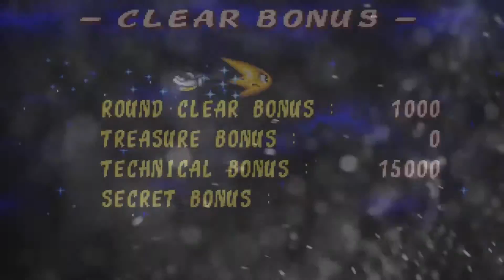Sonic 3 & Knuckles- #2: Hydrocity Zone PL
Witam ja jestem Nero, a to jest drugi odcinek naszej serii Sonic 3 & Knuckles! W dzisiejszym odcinku przechodzimy drugi najlepszy (wg. mnie) poziom w całej grze! :D Zdobędziemy kolejne dwa szmaragdy (niestety nie trzy tak jak chciałem) co razem daje nam sześć szmaragdów jeszcze tylko jeden i będziemy mogli przemienić się w  SUPER SONIC'A!! :DDD Pomimo mego lamerstwa (wszystko przez szmaragdy) mam nadzieję że odcinek Wam się spodoba, więc zapraszam do oglądania!